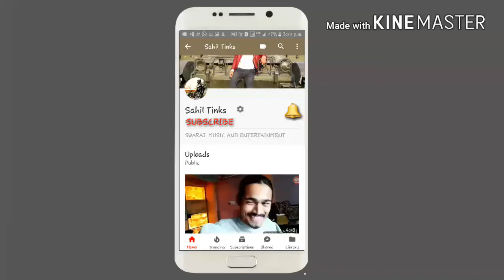|MONKEY HOISTING NATIONAL FLAG| SPECIAL ON INDEPENDENCE DAY...MUST WATCH [2017]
monkey hoisting national flag on independence day 2017
IF U LIKE THIS VIDEO THEN
AND DONT FORGETT TO CLICK ON BELL ICON FOR THE LATEST VIDEO UPDATE